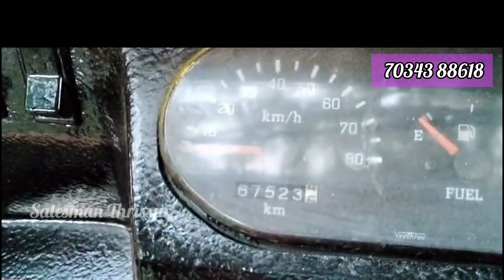taxi outo forsale ഞെട്ടിക്കുന്ന വിലയിൽ 🎉 thrissur